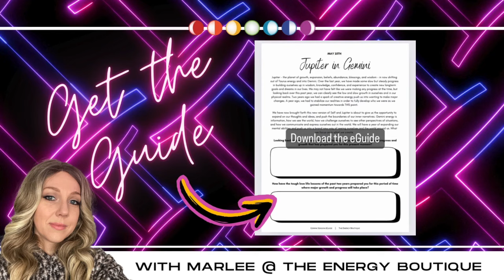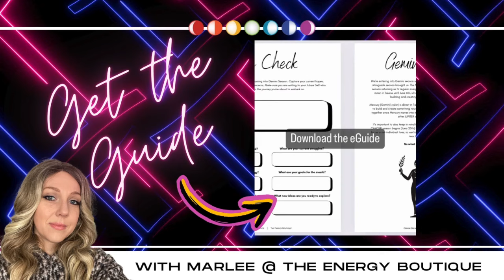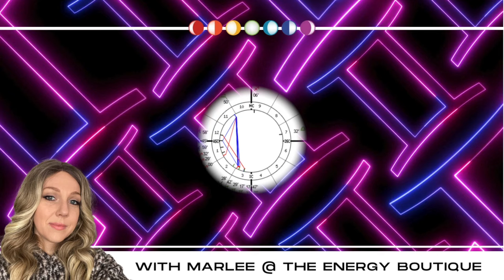JUNE'S ENERGY FORECAST: NEW MOON IN GEMINI